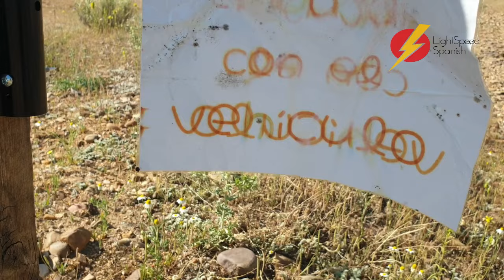SPANISH ADVENTURES & TICKS LightSpeed Spanish